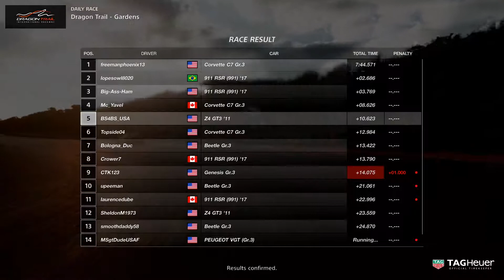GT Sport : Gardens - (PS4) (USA Account)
Dragon Trail - Gardens (Gr.3) (PS4) (USA Account)
Car Livery By : CRA-STYLE_75

I am using a PS4 Pro with a Logitech G29

And my PC are a :

Processor Information:
           AMD Ryzen 7 1700 Eight-Core Processor (OC to 3700MHz)
Motherbord:
           X370 XPOWER GAMING TITANIUM (MS-7A31)
Operating System Version:
Video Card:
           NVIDIA GeForce GTX 1080 Ti
Memory:
           RAM:  16328 Mb
Capture Card:
           Elgato HD60 Pro